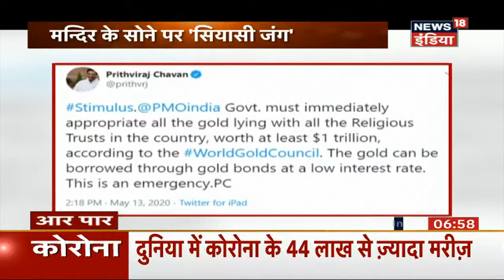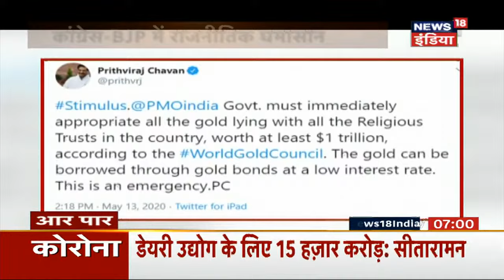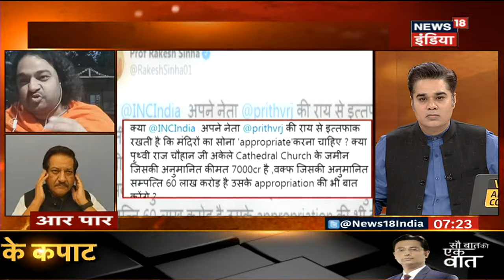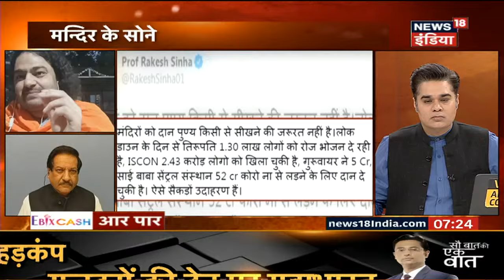मन्दिर के सोने पर घमासान, क्या मंदिरों को सियासत का अखाड़ा बनाना उचित है ? | Aar Paar | Amish Devgan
कांग्रेस के बड़े नेता और महाराष्ट्र के पूर्व मुख्यमंत्री Prithviraj Chavan ने एक बयान दिया की कोरोना संकट से निपटने के लिए देश के सभी धार्मिक ट्रस्टों में रखे सोने का इस्तेमाल किया जाए | लेकिन उनके इस बयान पर बहुत बड़ा सियासी घमासान छिड़ गया है | क्योंकि सोना ज्यादातर मंदिरों के पास ही है और बीजेपी से लेकर संग समाज तक हर कोई कह रहा है की कांग्रेस की सोच हमेशा से मंदिरों के खिलाफ रही है और रहेगी | BJP ने Prithviraj Chavan से सवाल पूछा है क्या उन्होंने Sonia Gandhi के कहने पर ऐसा कहा है ? और क्या ये मांग कांग्रेस पार्टी की ऑफिसियल मांग है ? कुछ संतों ने यहां तक कहा की कांग्रेस के खूब सारे घोटाले भी हुए है, कांग्रेस वो पैसे कोरोना काल में क्यों नहीं लगाती ?देखिये Aar Paar Amish Devgan के साथ |